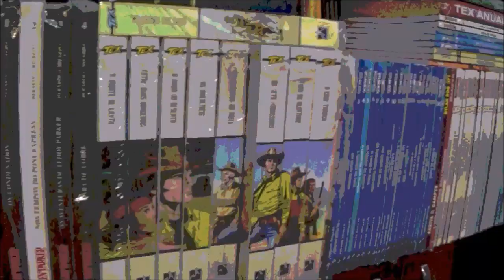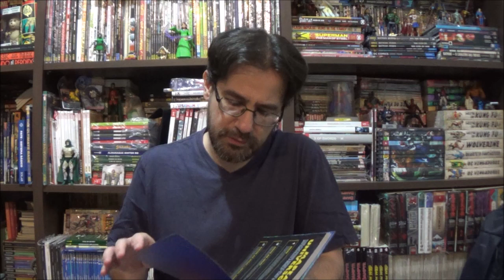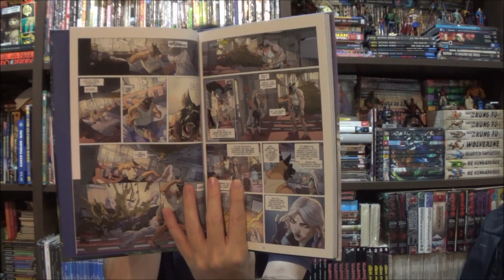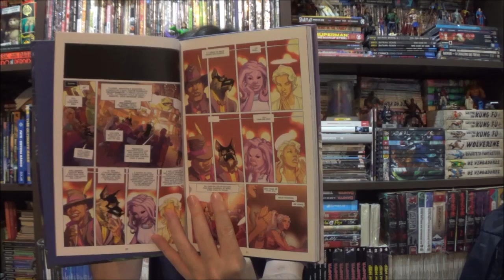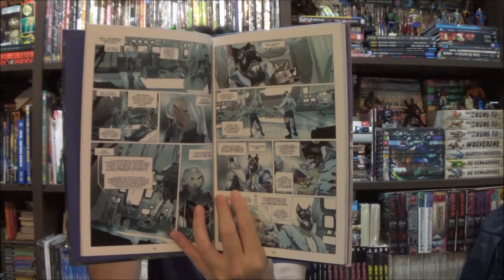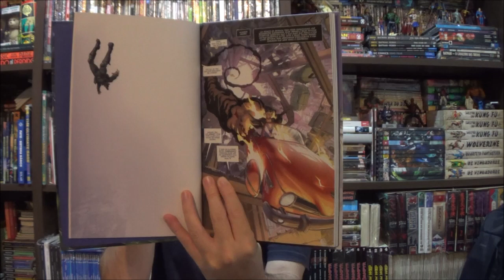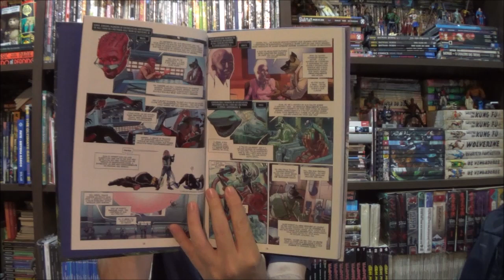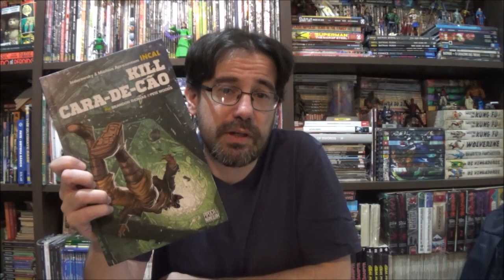Chapéu do Presto - Incal apresenta: Kill Cara-de-Cão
Bem-vindos a mais um Chapéu do Presto, no episódio de hoje apresento mais um retorno ao universo de Incal com Kill Cara-de-Cão por Brandon Thomas e Peter Woods.